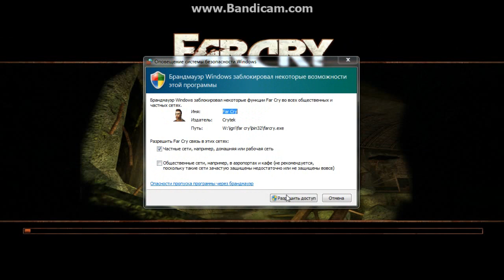Прохождение FarCry [Часть 1 "Пилотный выпуск"]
Прохождение отличной игры FarCry